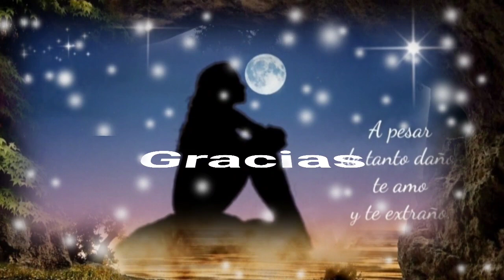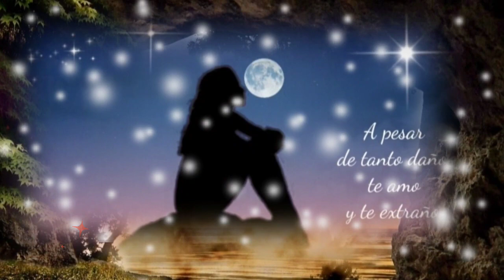TALVEZ TÚ NUNCA ME AMASTE Y YO NO LO QUISE ENTENDER - LOS TEMERARIOS (serge djbcmx)